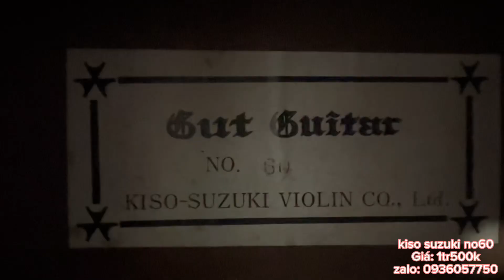Đàn guitar classic Kiso suzuki no60. Giá: 1tr500k ( test guitar kiso Suzuki no60 ) 0936057750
Địa chỉ: 173 Nguyễn Thượng Hiền, phường 6, Bình Thạnh, HCM
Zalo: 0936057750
Giá: 1tr500k kèm bao, bảo hành 1 năm